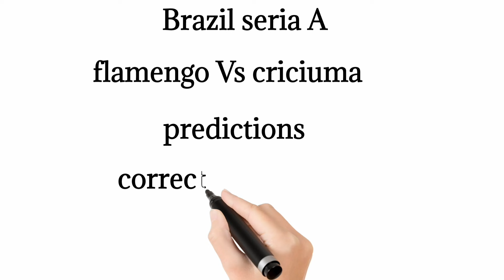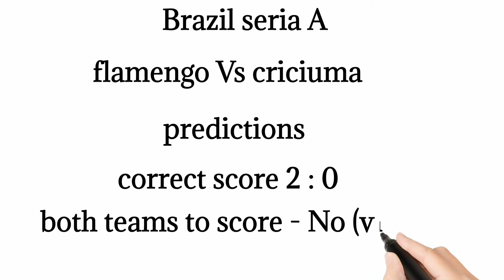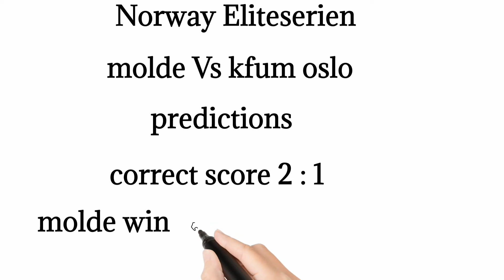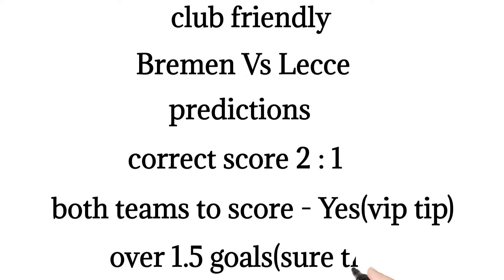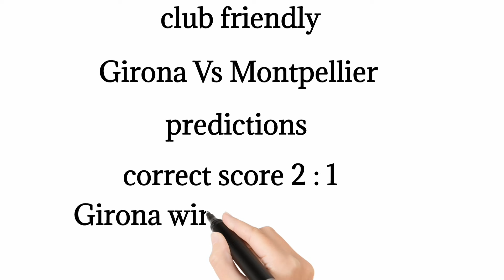CORRECT SCORE PREDICTIONS TODAY 20/7/2024/FOOTBALL PREDICTIONS TODAY/SOCCER PREDICTIONS FOR TODAY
contains
20/07/2024 football betting predictions
today.
STRATEGY|
- prediction match
maskedbettorbettingtips FOOTBALL PREDICTIONS TODAY 20/07/2024|SOCCER PREDICTIONS,betting@sports betting tips